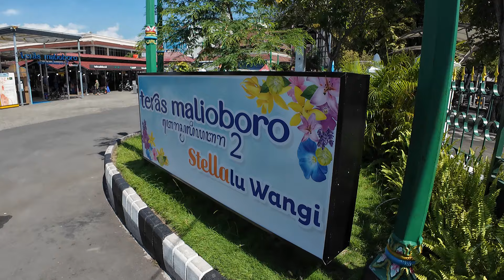TERAS MALIOBORO 2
Kawasan wisata belanja oleh oleh khas jogja yang berada di teras malioboro 2